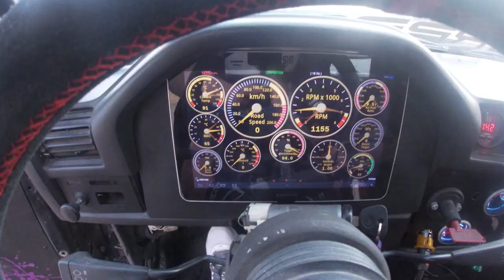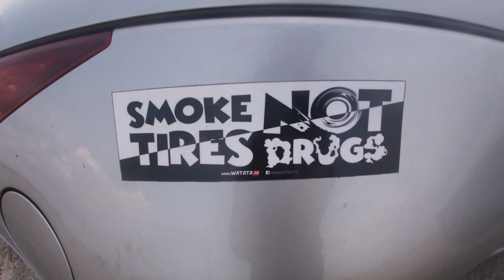Vidéo pour les Potos drift Brienne le Chateau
Voici une vidéos pour vous tous qui était présent a ce jour de drift sur le circuit de Brienne le Chateau avec Objectif Maitrise école de pilotage